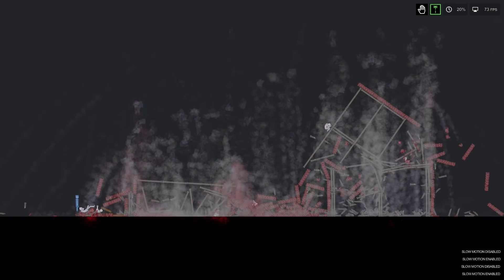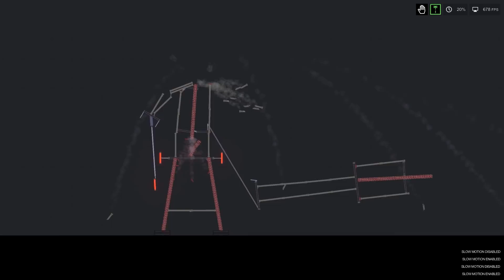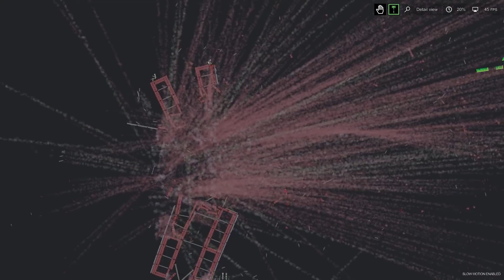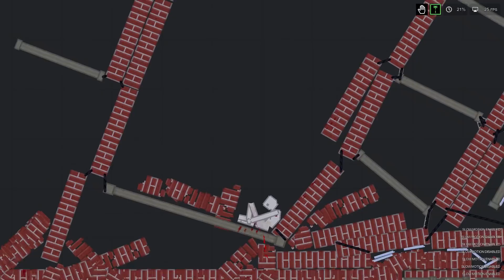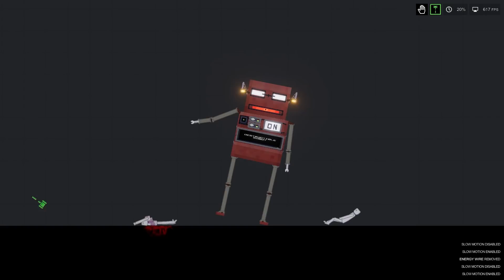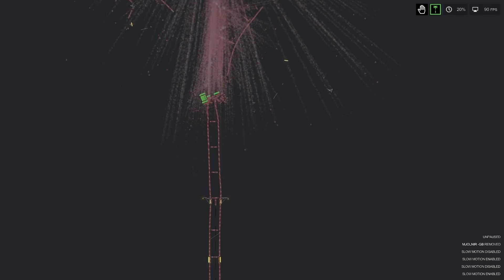Mjolnir Destroys Destructible Buildings In People Playground (2)